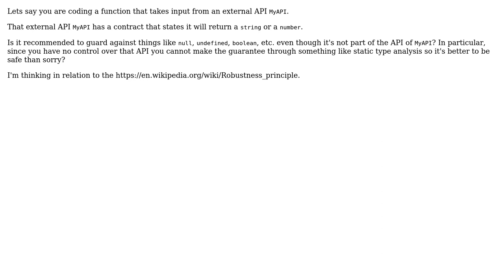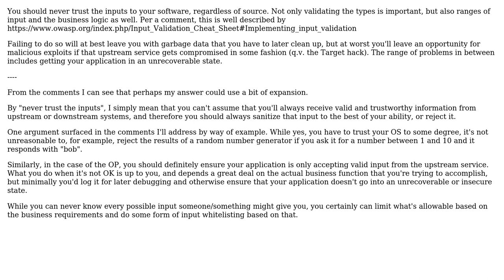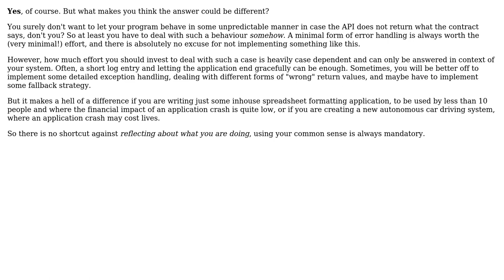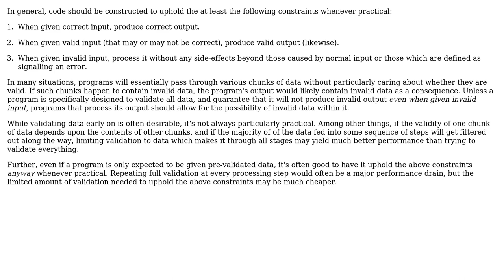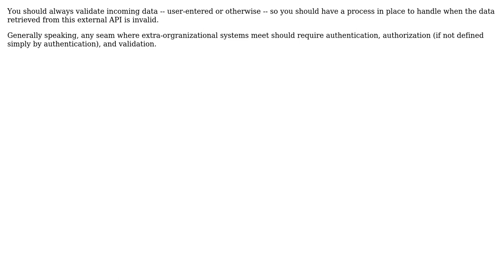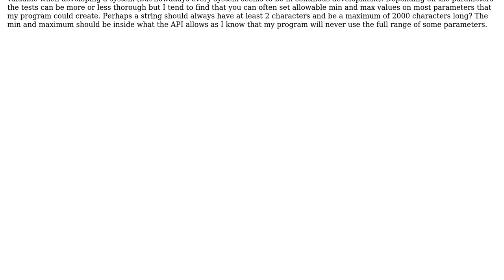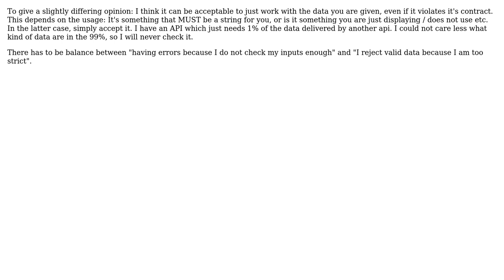Software Engineering: Should you guard against unexpected values from external APIs?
With thanks & praise to God, and with thanks to the many people who have made this project possible! | Content (except music & images) licensed under CC BY-SA | Music | Images & others | With thanks to user supercat user StarTrekRedneck user Peter user Paul user Mason Wheeler user lkamal user jpmc26 user ghellquist user Doc Brown user Christian Sauer user Adam Thompson and the Stack Exchange Network Trademarks are property of their respective owners. You are responsible for your own actions.